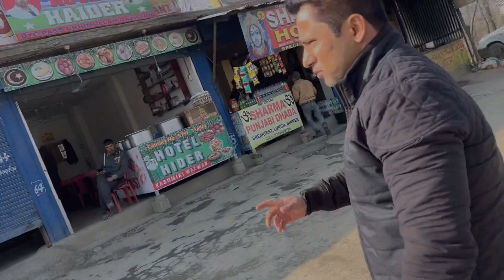Kashmir people think about india | kashmir travel vlog | Kashmir trip complete guide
kashmirtripindecember kashmirvlog wintervlog dallakesrinagar Kashmir me hogya panga 😡| fight with Kashmiri people | Kashmir trip in December | dal lake vlog

Kashmir trip complete guide

Kashmir trip in December

Kashmir by road
Kashmir trip by car in December